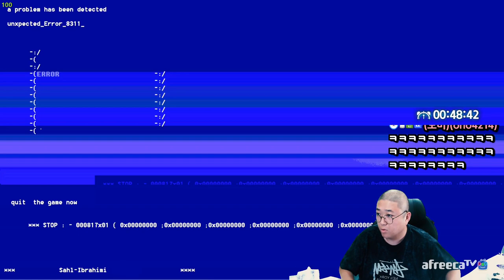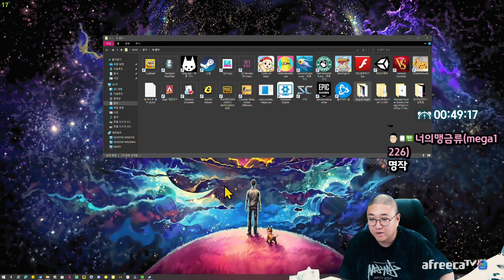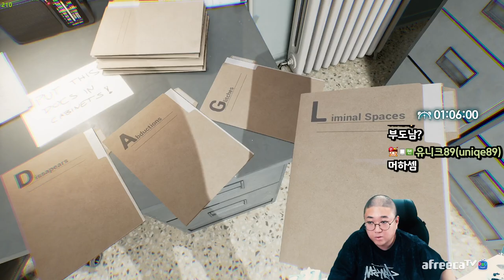공포게임모음집 어거스트나이트 + 백룸 (22.07.28-6)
[음원출처]